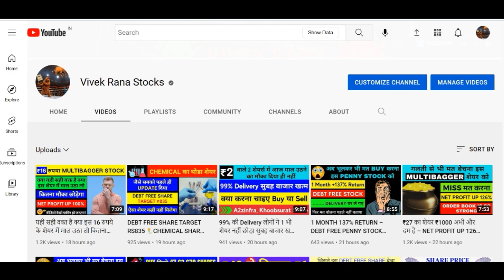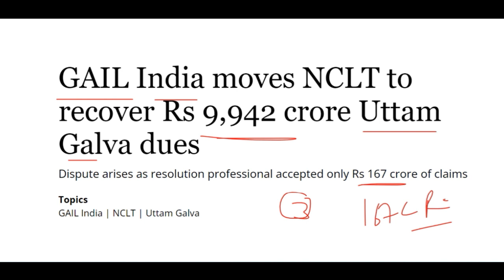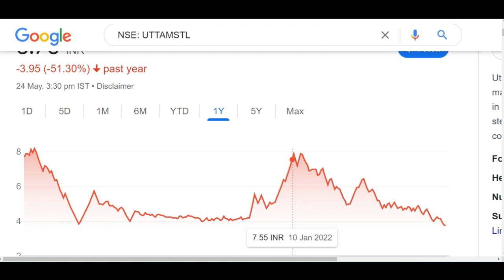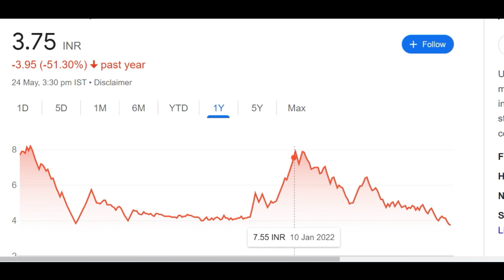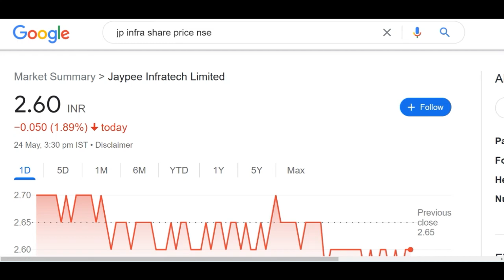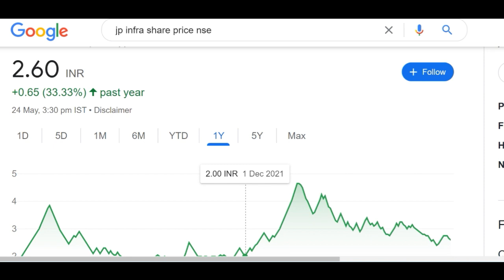अभी भी मौका है 3 rs share को भूल जाओ - Rs9,942 crore debt – move to nclt - UTTAMSTL share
UTTAM GALVA STEEL SHARE NEWS | BASICS OF STOCK MARKET

Hey guys, today I am going to discuss the penny stock of Uttam Galva Steels Ltd. There is a negative news regarding this stock that GAIL India moves NCLT to recover Rs 9942 cr from Uttam galva so I will just suggest you to not buy this stock and if you have so please book your profit. In this end I will also suggest you some penny stock which you guys can consider also. Currently this penny stock is trading at Rs 3.7 in the stock market. Below I have share some details regarding Uttam Galva Steels share and its company you guys can also check it. In this video I have share my personal opinion regarding this penny stock please ad your own research before investing in the stock market or penny stocks because it is just a basic video for stock market for beginners.

About Uttam Galva Steels Ltd.

Uttam Galva Steels Ltd. incorporated in the year 1985, it is a Small Cap company (having a market cap of Rs 56.90 Crore).
It is engaged in the business of manufacturing Cold Rolling Coils, Cold Rolled Close Annealed, Galvanized Plain Products and Galvanized Corrugated Products
For the quarter ended 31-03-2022, the company has reported a Consolidated Total Income of Rs 252.30 Crore, up 14.20 % from last quarter Total Income of Rs 220.93 Crore and up 28.23 % from last year same quarter Total Income of Rs 196.75 Crore. Company has reported net profit after tax of Rs -25.83 Crore in latest quarter.

UTTAM GALVA STEEL Share Price Today:

UTTAM GALVA STEEL last traded price was down 1.1% to Rs 3.7 on the BSE. On the NSE, UTTAM GALVA STEEL last traded price was down 1.3% to Rs 3.8. The total volume of shares traded was 1.3 m.
Overall, the broader S&P BSE METAL Index was down by 1.3%. And the benchmark S&P BSE SENSEX was at 54,052.6 (down 0.4%).
Over the last 30 days, the UTTAM GALVA STEEL share price is down 19.0%. And over the last one year, UTTAM GALVA STEEL share price is down 53.7%.
The current market capitalisation of UTTAM GALVA STEEL stands at Rs 532.05 m.

Address : 69,Uttam House,P D'mello Road, Mumbai, Maharashtra-400009

We all know in youtube, there are some guru like multibagger point, pro capital faiz, sanjiv bhaisn, perfect view of stock market, the Indian investors, yash tv and the stock market ka command etc. but vivek rana stocks find new method to give penny stock of Uttam Galva share everyone must follow him on :-

TY :)